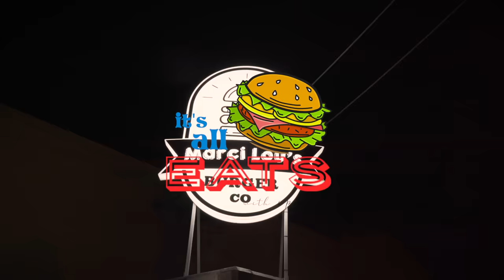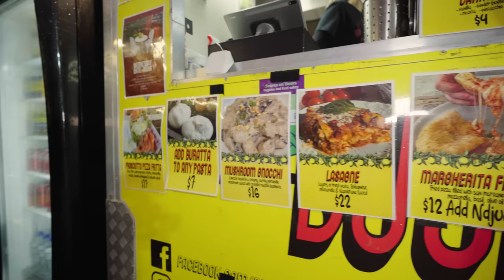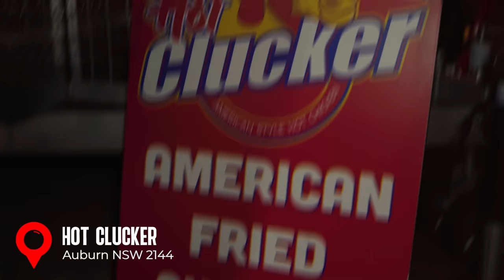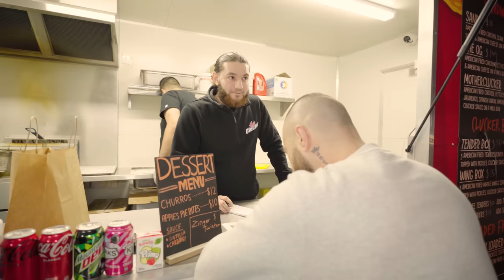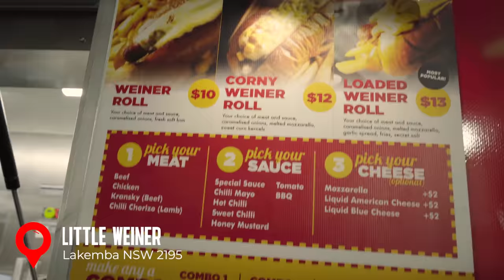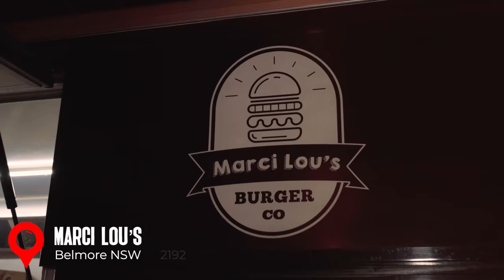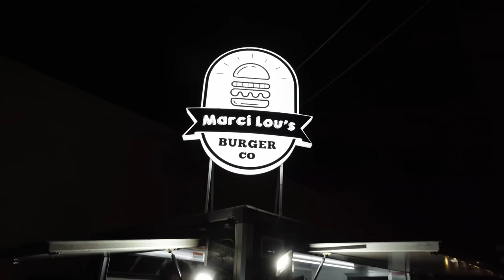Trying Sydney's TOP FOOD TRUCKS pt.1 - It's All Eats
In this episode of It's All Eats, Spanian travels around Sydney to try some of the top rated food trucks from it's fast growing food truck scene.